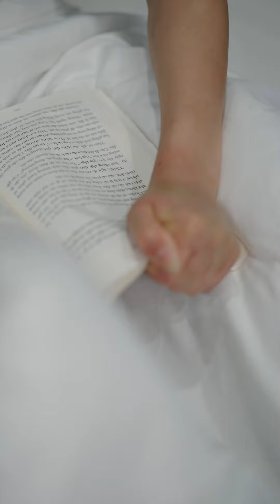Con dâu của mình cũng như vậy bạn nghĩ sao?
Cha mẹ là tấm gương phản chiếu cho các con.